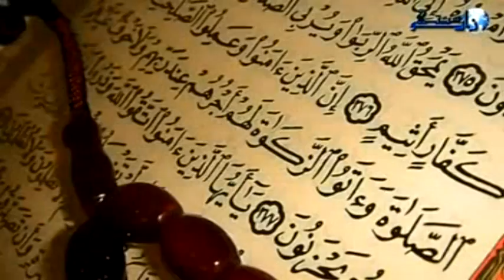zaiocity.net-دين ودنيا : صلة الرحم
درس ديني في موضوع صلة الرحم مع خطيب الجمعة الأستاذ عبد القادر الحياني